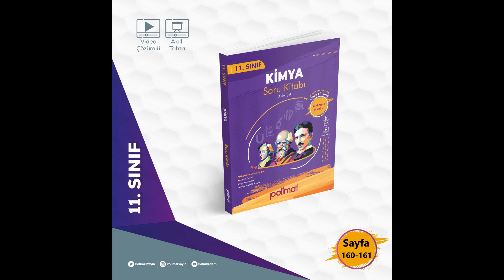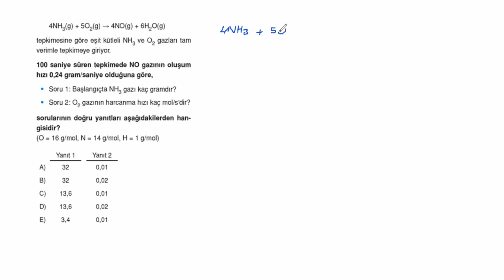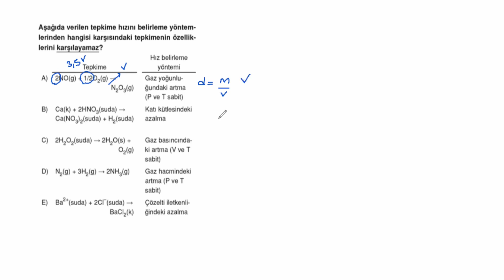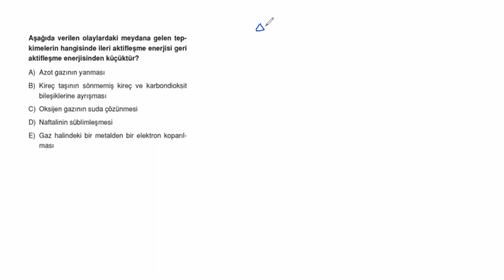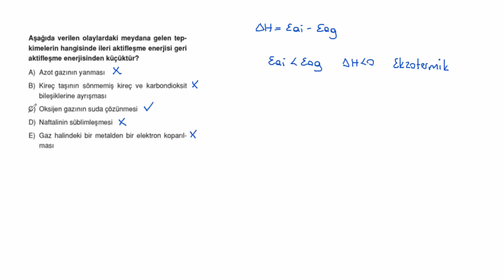POLİMAT YAYINLARI 11.SINIF KİMYA SORU KİTABI SAYFA*160-161